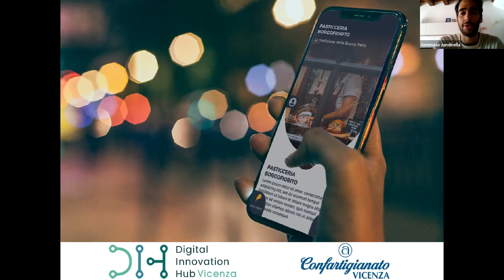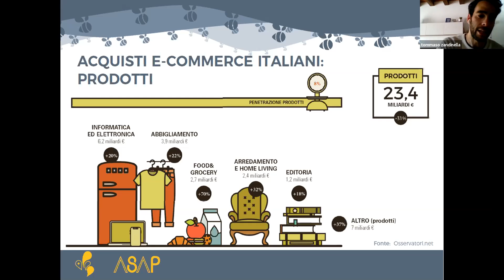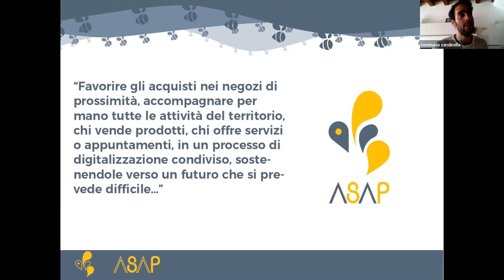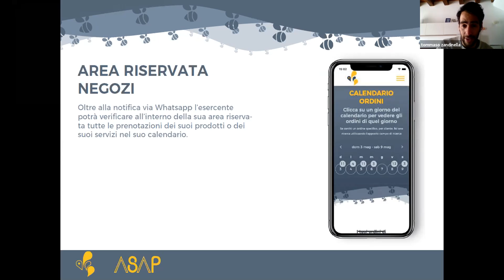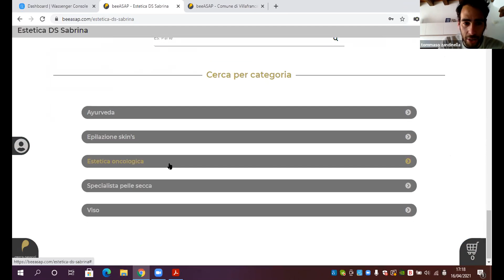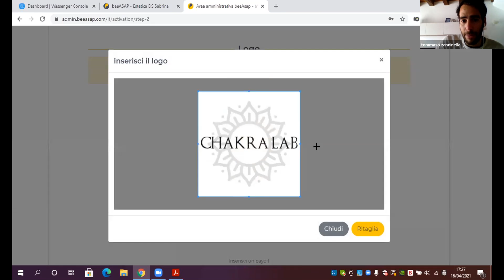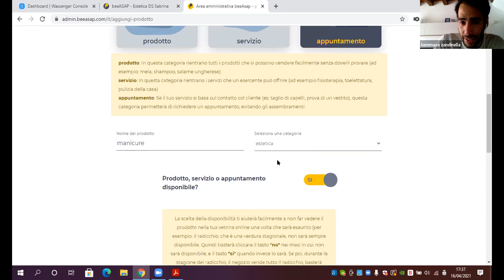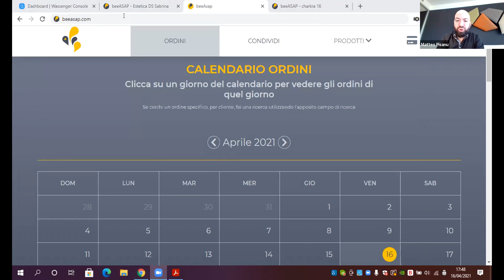Beeasap: valorizzare le attività locali nell’era Covid-19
BeeASAP è una piattaforma gratuita e di solidarietà dedicata a tutte le attività del territorio, a chi offre prodotti, servizi e appuntamenti e anche a chi non ha alcuna esperienza web.

L'esplosione dell'online, dovuta all'emergenza Covid, ha accelerato per il cittadino il processo di transizione verso gli strumenti digitali, eliminando le barriere e la diffidenza che (in Italia) ancora frenava il commercio online. Oggi le esigenze e le abitudini di consumo stanno cambiando e migliaia di piccole attività anche quando la pandemia passerà, sono a rischio fallimento. La piattaforma Beeasap permette a tutte le attività del territorio di evolversi ed abbracciare questo cambiamento, intercettando le nuove esigenze di consumo. Il Web è uno strumento che deve essere integrato nel modo corretto nella propria attività, per non stravolgere il proprio lavoro ma sostenere i propri punti di forza.

Relatore:

Tommaso Zandinella, Co Founder di BeeAsap.com

Scaletta dell'evento:

-Il web in Italia prima e dopo il Covid

-Sito internet, Amazon, e-Bay sei sicuro di ciò che ti serve?

-La soluzione BeeAsap

-Porta gratuitamente la tua attività nel futuro

-Fidelizza i tuoi clienti con il web